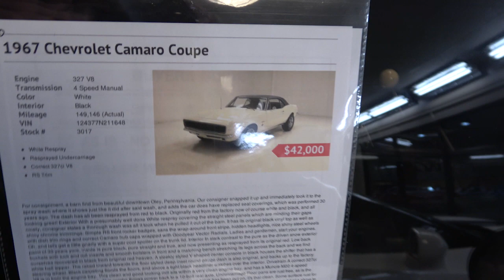1967 Camaro RS 4 Speed Dreamgoatinc Hot Rod and Classic Muscle Cars